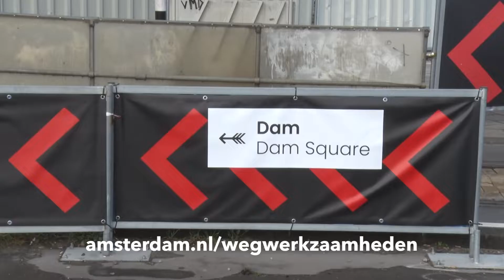Het Verkeer: Prins Hendrikkade / Damrak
Op de Prins Hendrikkade / Damrak worden de kabels en leidingen verlegd en vernieuwd. Dit heeft gevolgen voorfietsers en voetgangers en dat is even wennen.